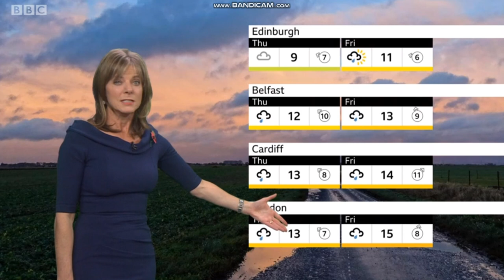Louise Lear - BBC Weather - (29th October 2019) - 60 FPS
Over the weekend-: We’ve set the clocks back! It is goodbye to British Summertime and hello to Greenwich Meantime. Winter is coming! Louise Lear  has your latest weather report.